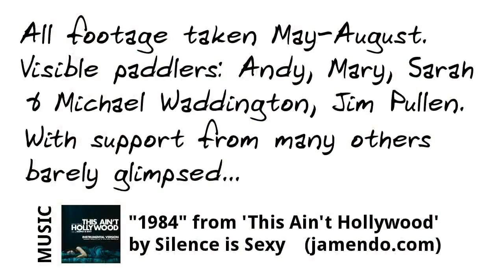The Upper Tees in summer with S.O.C.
Paddling the Upper Tees - a whitewater river that often runs in the summer months. The footage includes several trips from May to August, all with members of the Swaledale Outdoor Club and others.